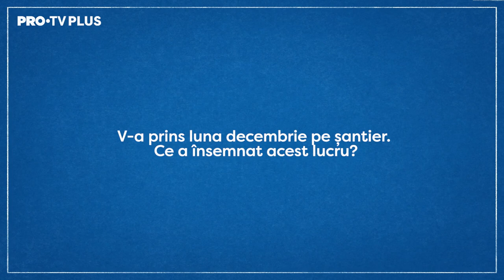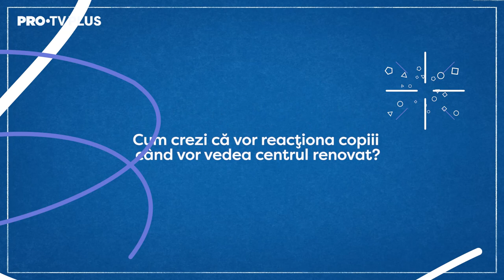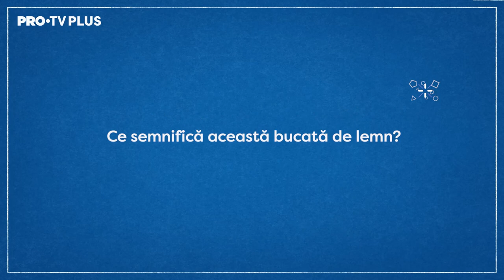Florin Brînzan de la Visuri la Cheie ne spune ce vor vedea telespectatorii în ediția de Crăciun